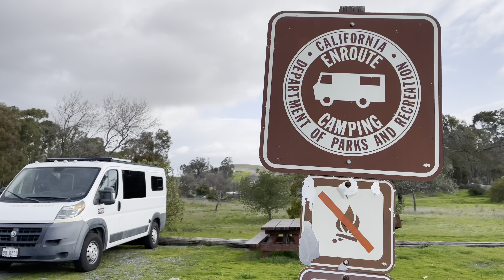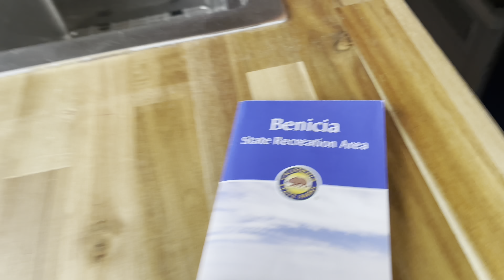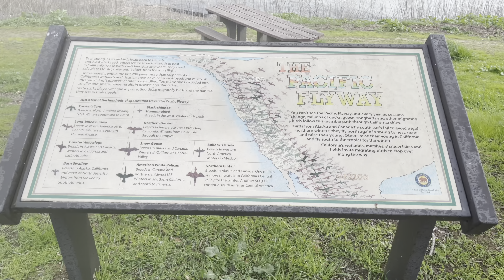Enroute Camping in Benicia California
vanlife has started! I took my first solo adventure to Napa, CA and spent the second night in Benicia, CA. I stayed at an enroute camp at the Benicia State Recreation Area.

XOXO,
Annette

FAQ
- I am located in California
- I built out my RAM ProMaster 1500, 136wb
- Solo female vanlife traveler